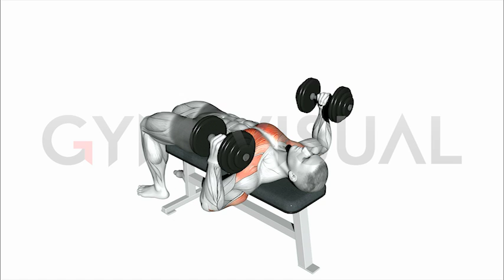Dumbbell Lying Hammer Press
Dumbbell Lying Hammer Press. Exercise for fitness and bodybuilding.